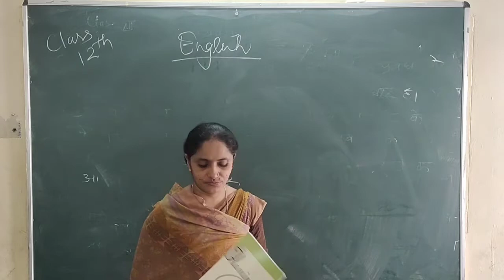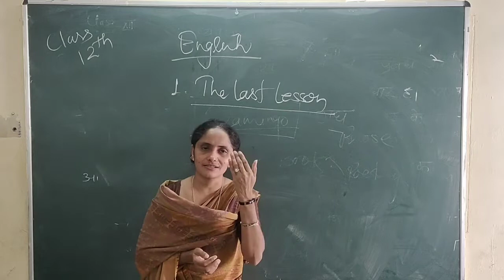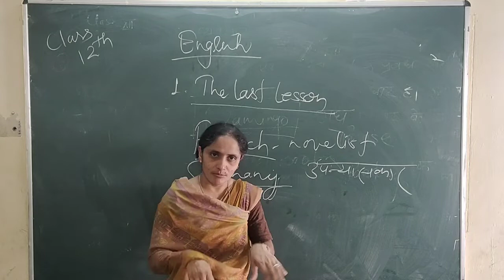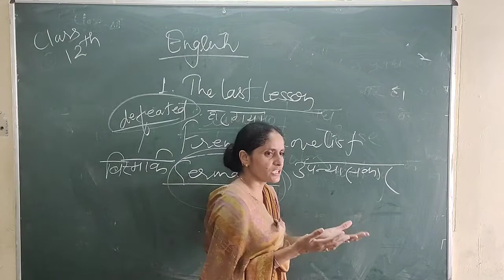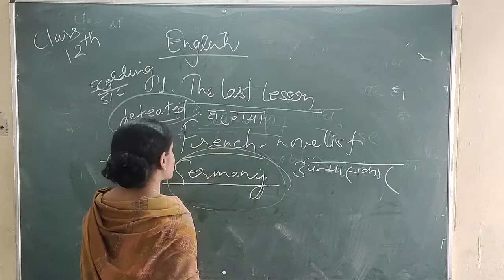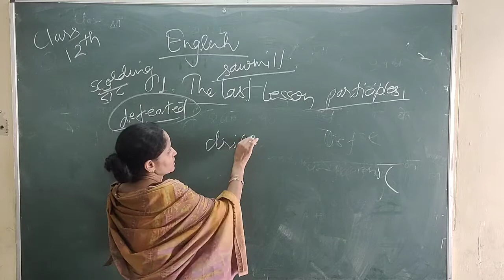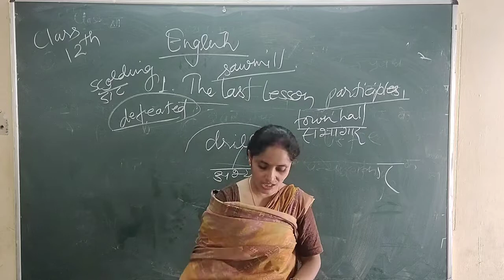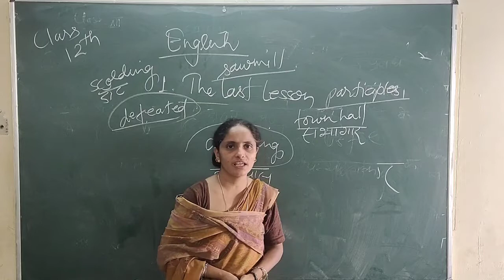Class 12: The Last Lesson: Part-1